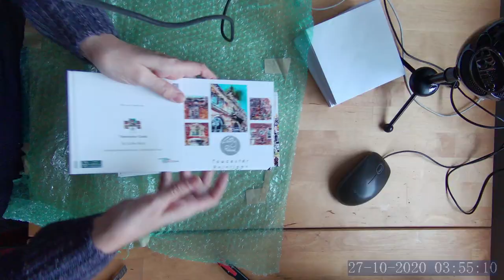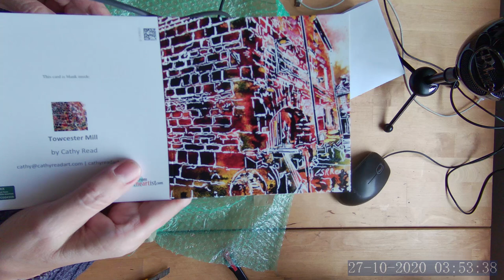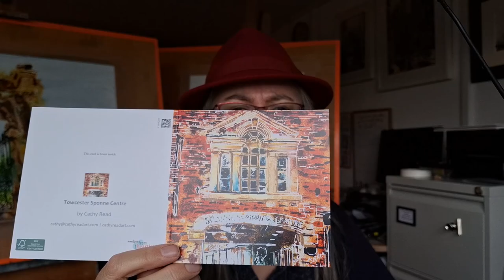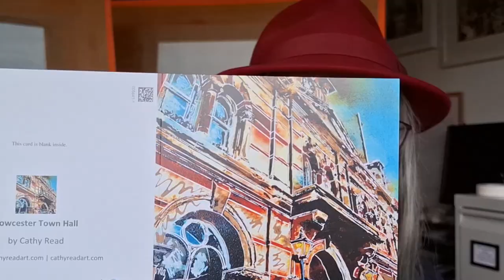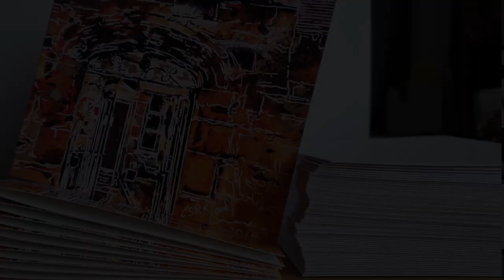Unboxing the Art Cards of Towcester: A Treasure Hunt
Unboxing New Greetings cards based on the Treasures of Towcester Paintings. The Joy of Snail Mail, why are art cards so popular? Join me as I get my first glimpse of the new cards.

00:00 - Intro -
00:40 - Why do people love cards so much?
01:45 - Distractions!
02:10 - Opening the Box!
02:57 - Close look at what's inside
03:43 - Bubble Wrap sounds and Oops!
04:16 - Towcester Mill
05:02 - Sponne Centre
05:32 - Towcester Post Office
05:51 - Chantry House
06:15 - Town Hall
07:39 - The National School - not the International school as I say in the Video

All the paintings and cards are available at the Exhibition, which is at L'Atelier 11 Gallery on the Brackley Road in Towcester.